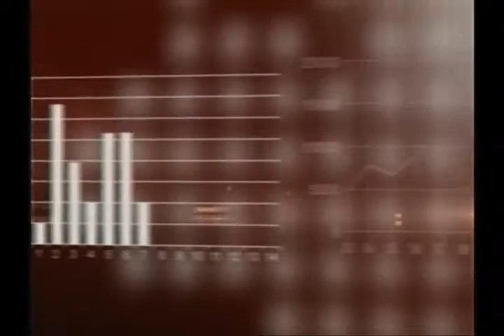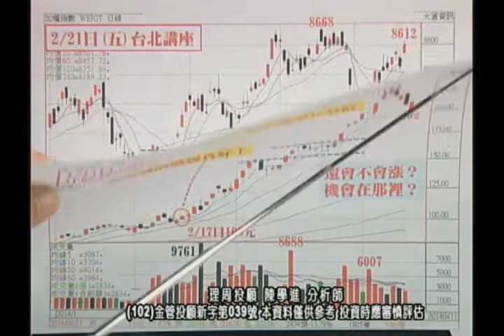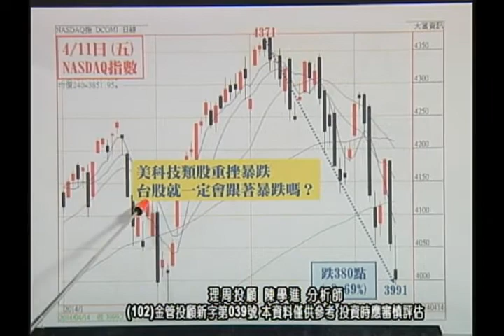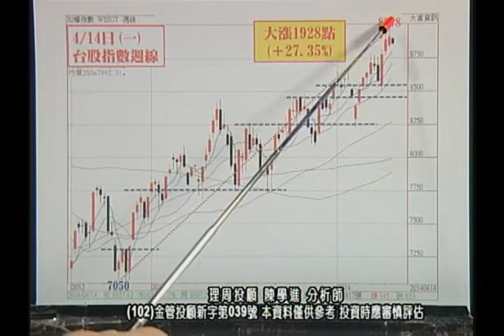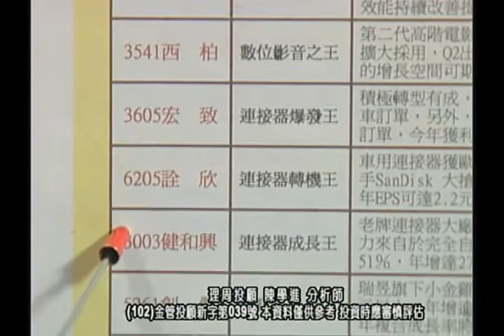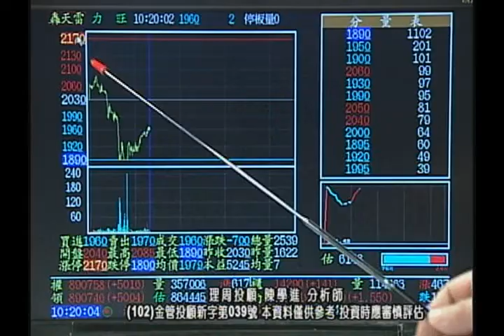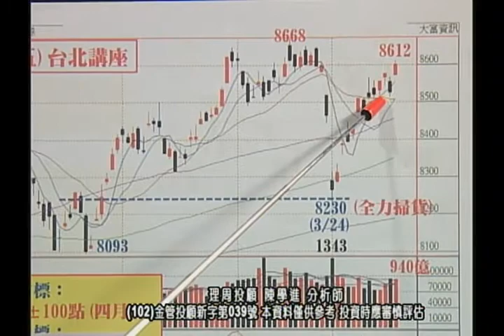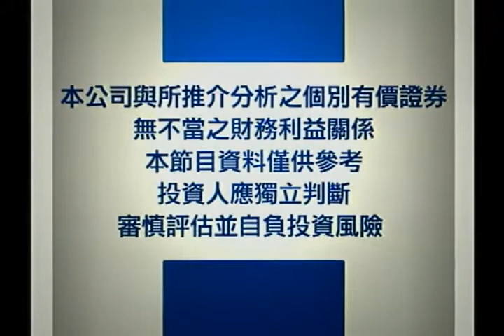0415- 陳學進 週六台北開講與您有約│飆股天地│中華財經台